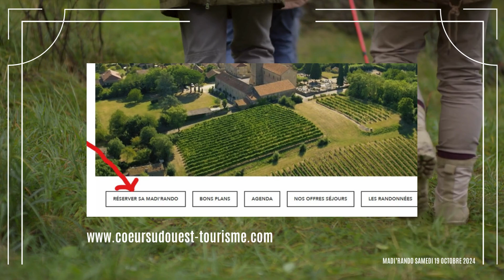Madi'Rando d'automne 2024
Découvrez la destination Cœur Sud-Ouest grâce à nos randonnées accompagnées !  Que vous soyez un amateur de vin ou un passionné d'histoire, nos randonnées sont faites pour vous.

La Madi’Rando d'automne
Venez découvrir le vignoble du Madiran et du Pacherenc du Vic-Bilh lors d'une randonnée guidée de 10km en deux temps.

Cette belle escapade dans le vignoble du Madiran et du Pacherenc du Vic-Bilh est ponctuée de points de vue superbes.

On comprend mieux l'attachement à la terre en parcourant cette campagne : vignes, étangs, prairies et belle architecture.

La rencontre avec des vignerons et un pique-nique champêtre ponctueront cette randonnée.

Programme
A partir de 8h30 : café de bienvenue au Domaine Les Pyrénéales.
9h : départ de la 1ère partie de cette randonnée conviviale de 6km
Nous rejoindrons le Château Montus, pour une dégustation.
12h30 : déjeuner champêtre au Château de Perron, pique-nique proposé par La Ferme de Murielle.
14h : 2ième partie de randonnée et retour au Domaine Les Pyrénéales.

Après avoir déjeuner, nous retournons au Domaine Les Pyrénéales où Nicolas vous attend pour une visite des chais et une dégustation des vins de son domaine.